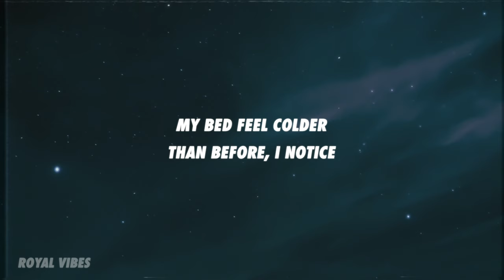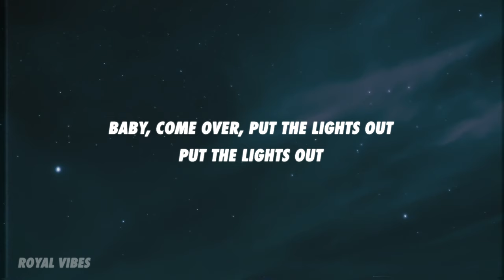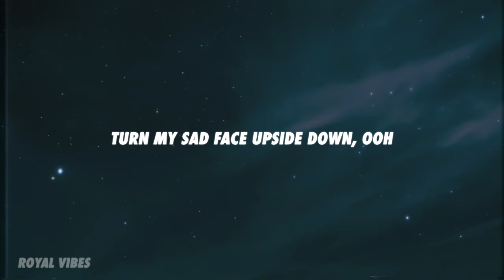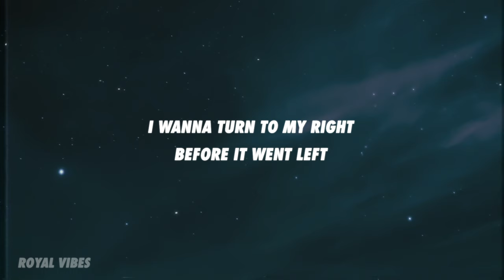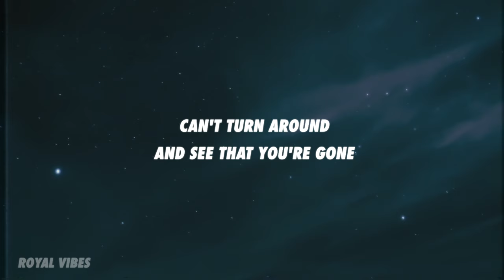GASHI - Sleeping On My Left (Lyrics)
[Verse 1]
My bed feel colder than before, I notice
Even if I turn up the heat, I'm frozen (Frozen)
We need to FaceTime, FaceTime, FaceTime
I know you up, girl, I saw online

[Pre-Chorus]
Oh, baby, why you doing this shit to me?
On the right side of my bed it's empty

[Chorus]
I'm sleeping on my left
Ever since you left
Can't turn around
And see that you're gone
Sleeping on my left

[Post-Chorus]
Gone

[Verse 2]
Baby, come over, put the lights out (Put the lights out)
Turn my sad face upside down, ooh (Ooh)

[Pre-Chorus]
Oh, baby, why you doing this shit to me? (Why, why? Why, why?)

[Bridge]
I wanna turn to my right
And see you again
Before it went left
Girl you got me, yeah

[Post-Chorus]
Gone